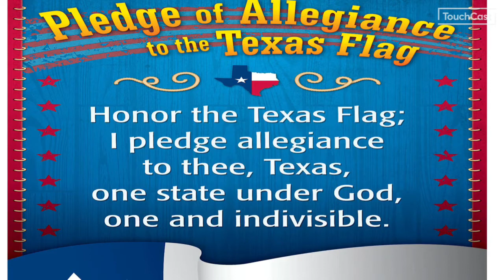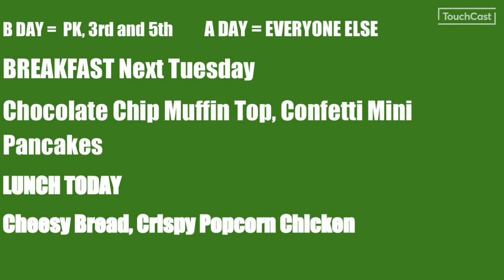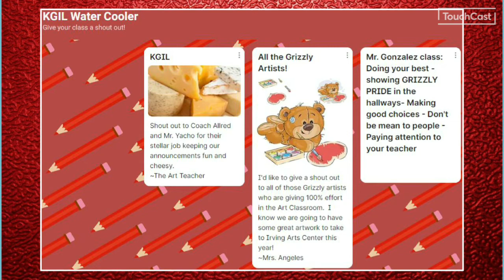Wednesday October 6 KGIL